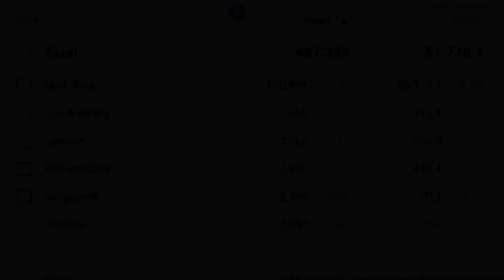The Golden Ticket ‘22 (Three-Wall Singles) | Final: Oscar VS. Chava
Watch in 1080p for the best viewing experience!!

Refereed by Fernando Diaz

Filmed at the Campbell Community Center handball courts in San Jose California